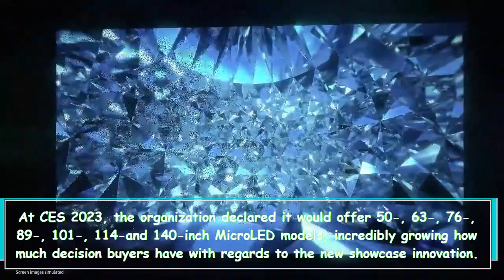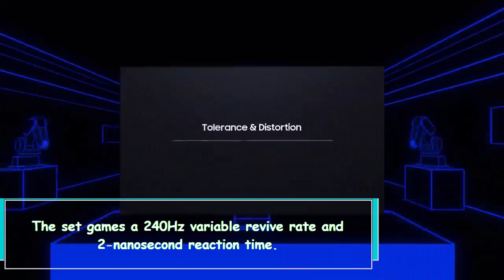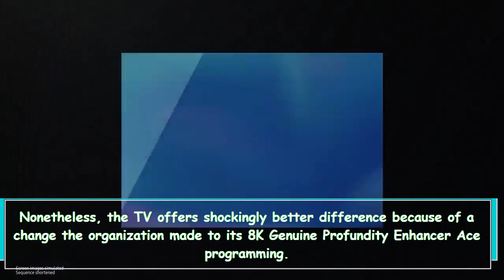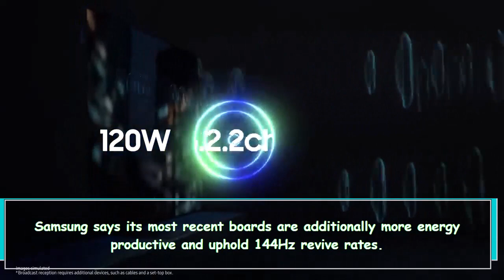Samsung Unveils Expanded MicroLED and Neo QLED TV Lineup at CES 2023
Samsung announces expanded MicroLED and Neo QLED TV lineup at CES 2023, featuring new models with improved picture quality and features, including 8K resolution and variable refresh rate.